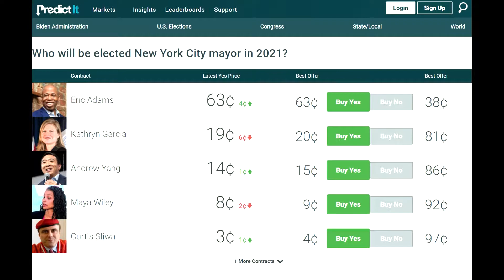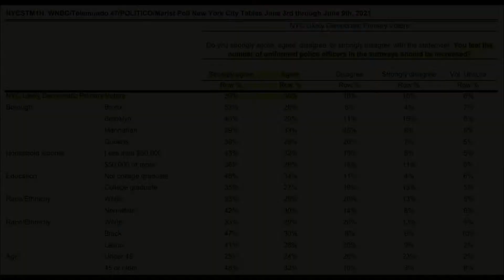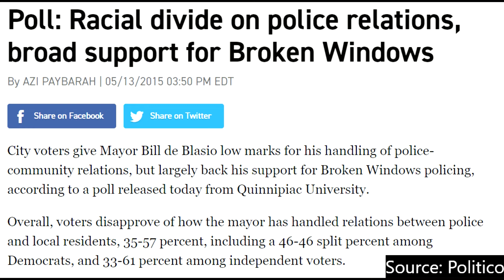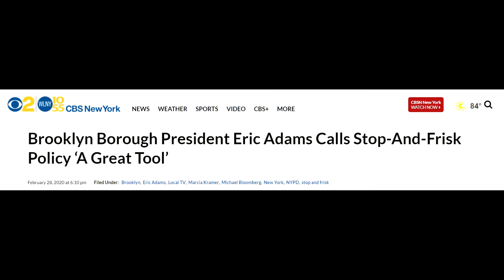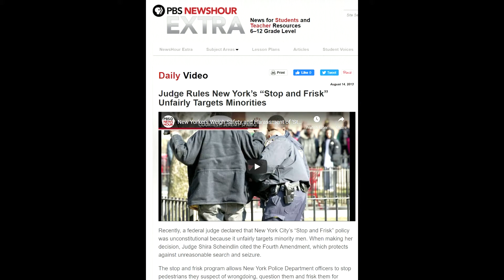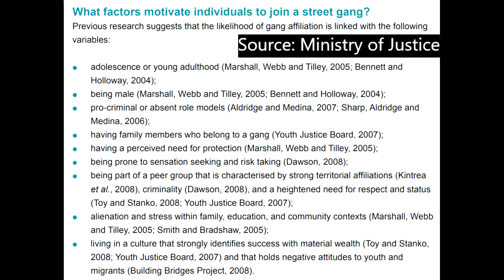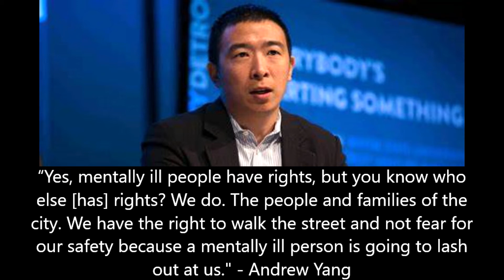The Rise of Eric Adams (And Why He Misses the Mark)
Today is primary day in the New York mayoral election, and the frontrunner is Eric Adams, an ex-cop who has positioned himself as a "law and order" and "tough on crime" candidate. This video attempts to explain his rise in the polls, what he gets wrong in his messaging, and why - even if he doesn't win - his influence on the race is hard to ignore.